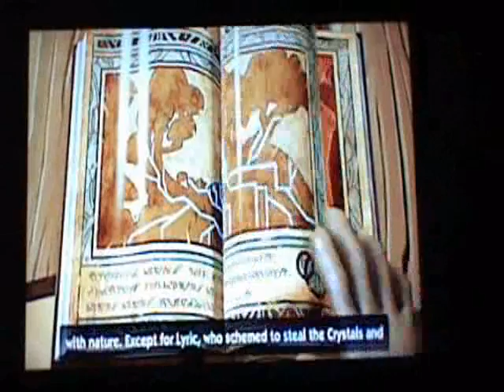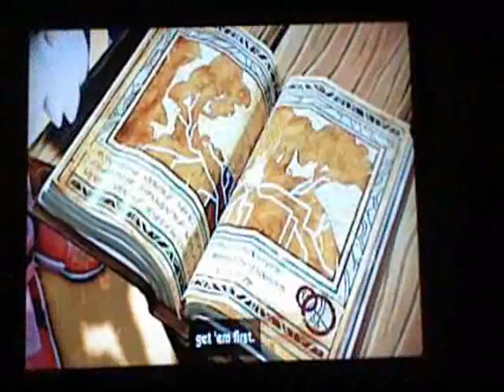Let's Play Sonic Boom Rise of Lyric Part 2- The Mines